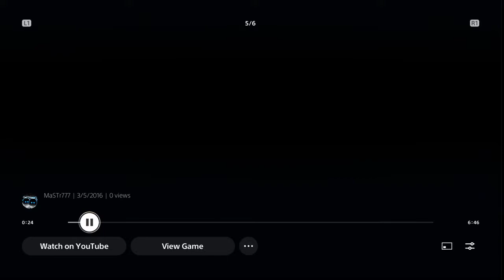Trials 2016.... xD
D1 Trials